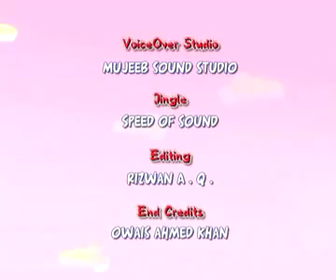COCOMO URDU cartoon